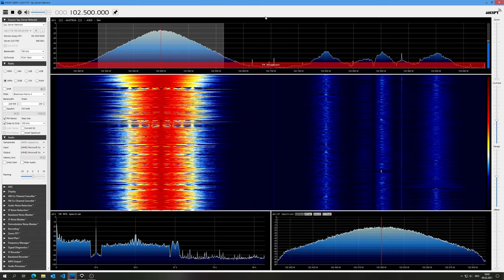Radio Austria (Kahlenberg 102.5) schaltet den Stereo-Pilotton dynamisch aus und ein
Wenn kein Stereosignal übertragen wird, verschwindet der Stereo-Pilotton automatisch.

Auf dem Spy Server von OE1KFR Rainer beobachtet.